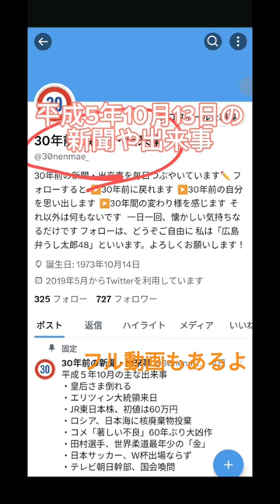平成5年10月13日の新聞や出来事 30年前 1993年 広島弁うし太郎48 56年宣言 石原真理子 シルビア 柴門ふみ